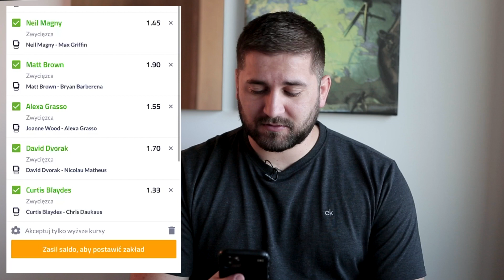Łukasz Zaborowski typuje kartę walk UFC Fight Night: Blaydes vs Daukaus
Nasz ekspert Łukasz Zaborowski typuje kartę walk gali UFC Fight Night Blaydes vs Daukaus.